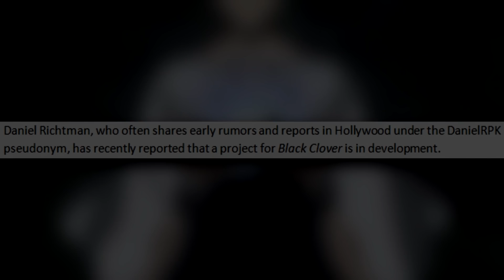Black Clover NEW ANIME Series Announcement? + New English Dub Release Date! | Black Clover Ending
The current Black Clover show will be coming to an end but we will be getting a big announcement. Here I and MajesticSan talk about the possibilities featuring the announcement being a new anime show.